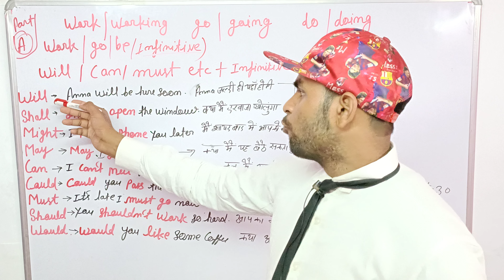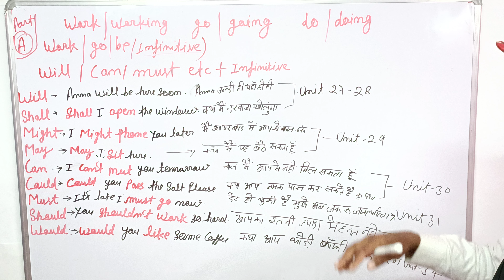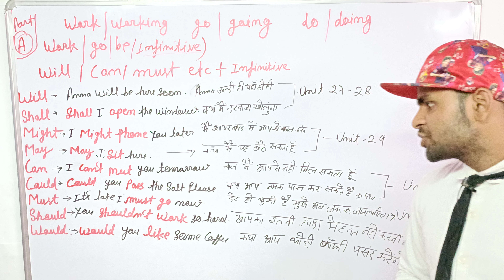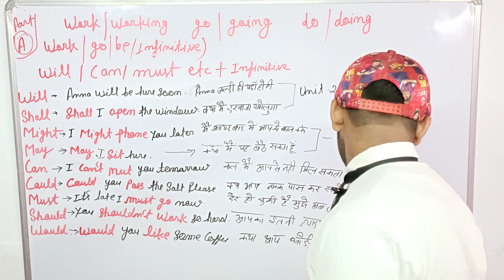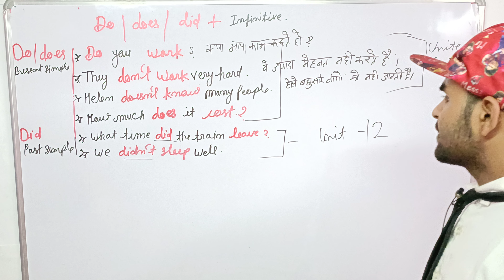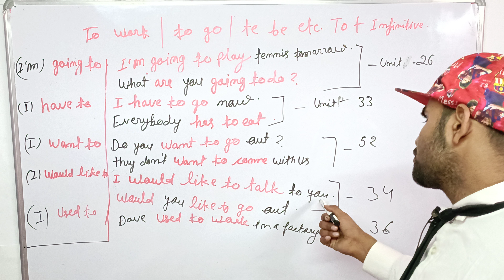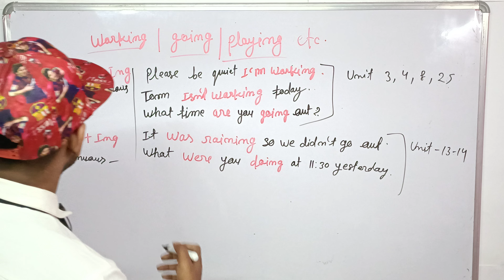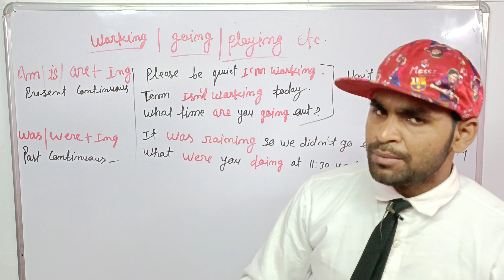work /working/go/going/do / doing unit 51 essential grammar in use. by Ankit pal.